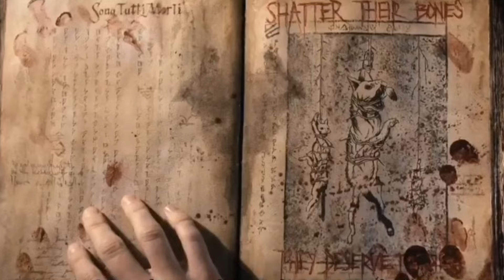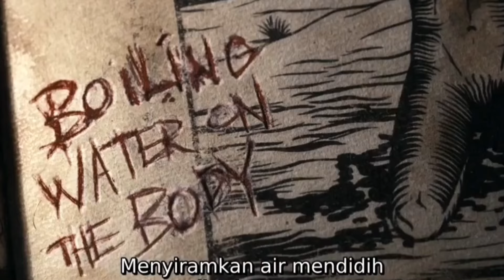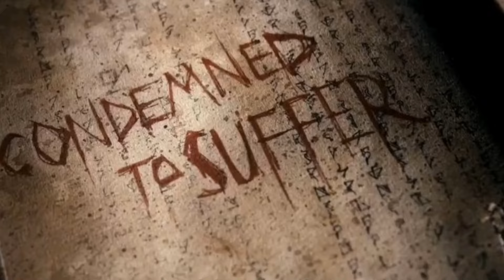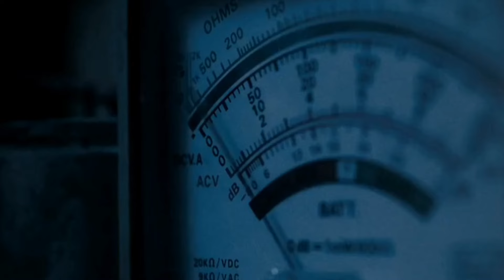warning!! buat yang ga kuat lihat d4r4h..siap siap ya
film evil dead produksi tahun 2013 ini menceritakan sebuah buku yang berisikan mantra pemanggil iblis.
sekelompok remaja di kabin dalam hutan tidak sengaja membaca mantra tersebut.
sanggupkah mereka lolos dari iblis itu?
yuk saksikan alur cerita film evil dead ini

terima kasih